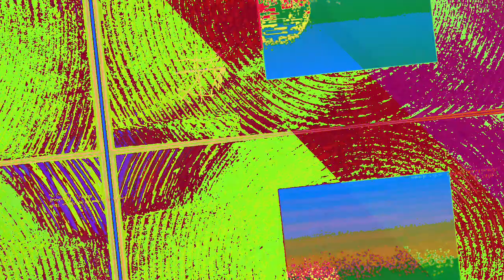[EPILEPSY WARNING] Movie 23 06 15 00h51m54s